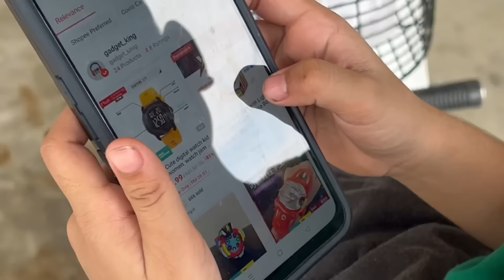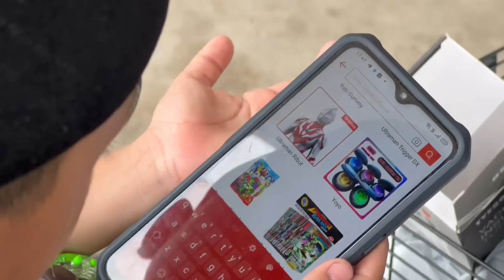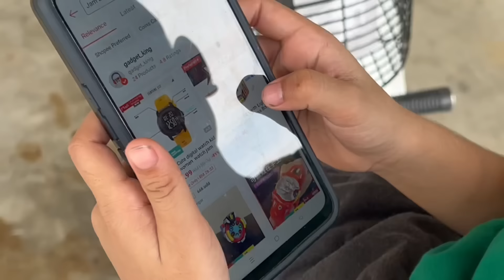Sorang nak jam Boboiboy, sorang nak tumbler model lama,bukan2 je 😩 sambungan balik sekolah semalam